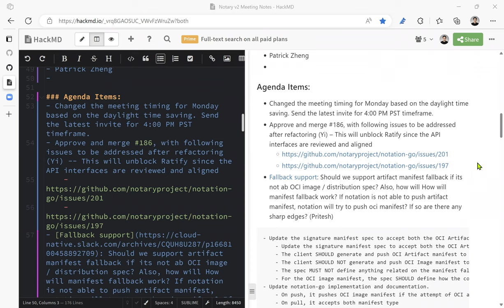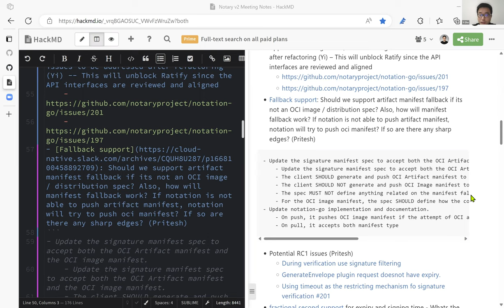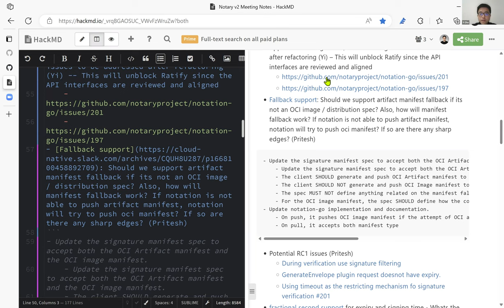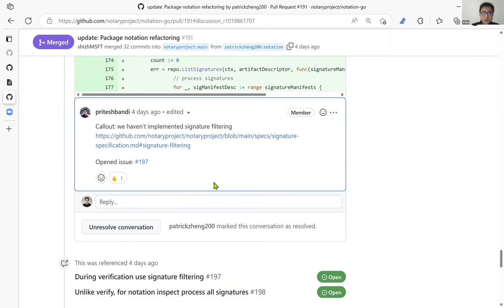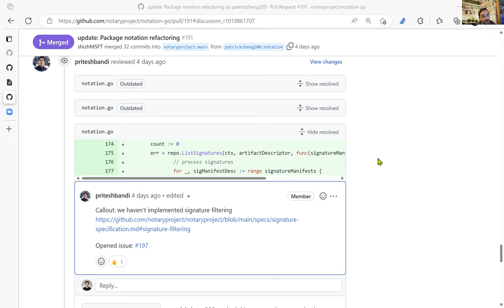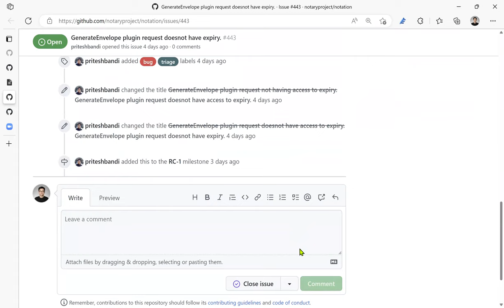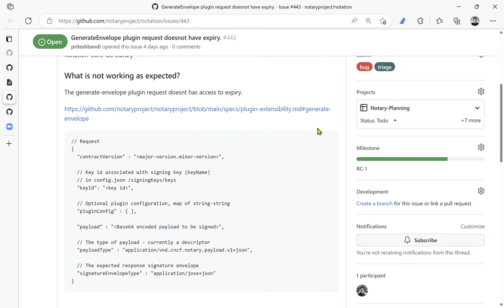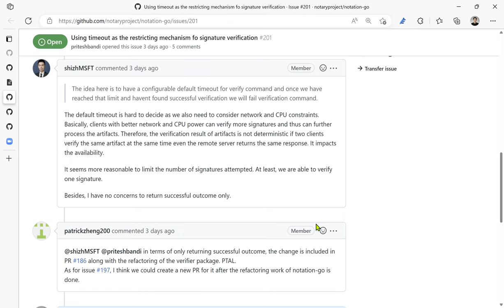CNCF Notary Project Meeting 2022 11 14